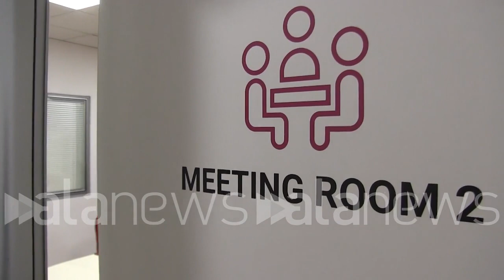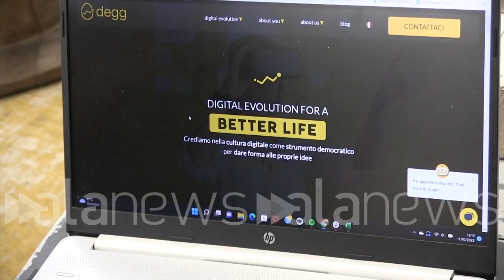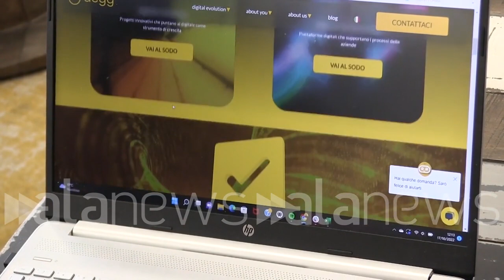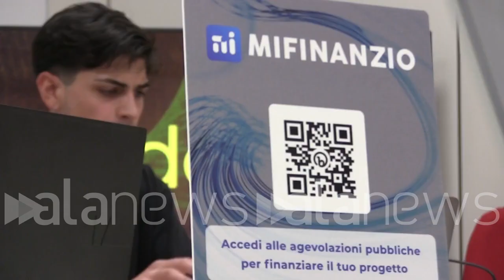"Next Generation EU grande opportunità, ma serve governance chiara"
De Liberato (Degg): "Tante PMI hanno ancora paura delle sfide del digitale"

ECONOMIA (Roma). "Il 95% delle PMI ha ben chiaro il percorso digitale da fare, peccato che la metà di esse abbia resistenze e paure dettate dalle tematiche tecnologiche che in qualche modo le spaventano". Parte da qui l'analisi di Ettore De Liberato, CEO di Degg, azienda incubatrice e facilitatrice di start-up: "Testiamo le nostre idee innovative sul mercato e poi avviamo il business sul mercato delle nuove aziende digitali". "Il contesto geopolitico e macroeconomico - prosegue l'innovation manager - di certo non aiuta, ma l'innovazione è dalla nostra parte: ci sono processi che se ben governati possono permettere di superare queste grandi difficoltà permettendo, ad esempio, di cogliere al meglio le sfide del Next Generation EU". "Nell'ultimo anno abbiamo lanciato 'MIFINANZIO', che aiuta le aziende ad ottenere contributi e agevolazioni pubbliche per finanziare le loro idee di business; ma non è finita qui, nel 2023 abbiamo già in programma il lancio di almeno due nuove start-up". (Fabrizio Rostelli/alanews)

leggo un incubatore di competenze digitali a supporto di startup e di aziende consolidate che vogliono portare on-line il proprio business ci occupiamo di strategie di vendita marketing e gestione dei servizi on-line ed ecologica supporto da una recente report del Politecnico di Milano se vince il 95% delle PMI ha ben chiaro il percorso di digitalizzazione che vuole fare però metà di quel ritiene di avere tutte le competenze per farlo Ed è positiva rispetto a questo percorso l'altra metà ha delle paure a The constraint dovute alla gestione dei dati e la privacy cloud e altre tematiche tecnologiche che in qualche modo spaventano queste Antonio il nostro claim Digital Evolution non è solo un modo per noi ma è diventato un primo atto di lavoro mettiamo insieme competenze strategiche best practice manageriali attività operative tecnologie abilitanti per far sì che le organizzazioni possono essere guidate dai processi  Per far sì che crescono in maniera incrementare attraverso L'analisi dei dati insieme al nostro team abbiamo redatto il manifesto digitale in cui abbiamo messo per iscritto nei nostri valori fondanti tra cui abbiamo la verità sulla quale crediamo molto il nostro team è formato per lo più da ragazzi della generazione Z molto sensibili a questi valori e ci crediamo E mettiamo in atto con azioni pratiche e non avere delle attività che tendono ad abbatterlo carbon-carbon potrei lo smart Working come gestione operativa dei nostri corsi aziendali il fracasso digitale che cosa intendiamo con questo modo una cazzo digitale sentiamo che per affermare dei valori e dei Principi bisogna far rumore coraggio di esprimerli di portarli avanti e di compiere azioni concrete per manifestarsi il contesto geopolitico e macroeconomico che ci circonda e che  nei prossimi mesi Sicuramente non è favorevole allo sviluppo economico ma anche qui le tecnologie digitali possono sicuramente aiutare le grandi aziende le medie Ma soprattutto le diciamo ridurre il GAP rispetto a l'innovazione tecnologica che hanno in Roma non bisogna aver paura che aziende non devono temere che gli investimenti necessari a livello economico che di impegno siano incendio per cui non sono in grado di sostenere Ma questi progetti vanno implementati in maniera incrementale possono portare benefici a tutti i livelli il Next Generation you opportunità da non perdere è un treno che capita molto di rado Ma va anche molto veloce da Innovation manager mi permetto di dare un consiglio è quello di puntare forte sulla governance di questi processi di gestione investimenti sono tanti Sono considerevoli le tecnologie sono complesse in tempo a disposizione è veramente poco  avere una solida governance per gestire questo progetto d'innovazione vocale l'appellativo che ho coniato per il ping Pang e intellettuali digitali perché parliamo di intellettuali digitali Perché il nostro intelletto mettiamo a disposizione passione cuore voglia di studiare di migliorarci come qualsiasi attività intellettuale focalizzata però sul mondo digitale per questo ci sentiamo digitale non è solo un incubatore di competenze digitali e anche un incubatore di idee di business che modelli di business innovativi e stiamo le nostre idee innovative sul mercato e se siamo convinti il risultato lo Trasformiamo in startup la prima appannata da questo nuovo contenitore e mi Finanziò che finanzia Aiuta le aziende a ottenere contributi agevolazioni pubbliche per finanziare i propri progetti di Windows E non è finita qui in tema di lancio di nuove start up 2023 per noi sarà un anno molto importante non ci vedremo ancora due Startup  nel settore tecnologico del web 30 dell'altra Che settore tecnolo